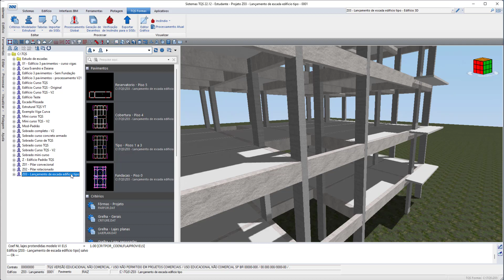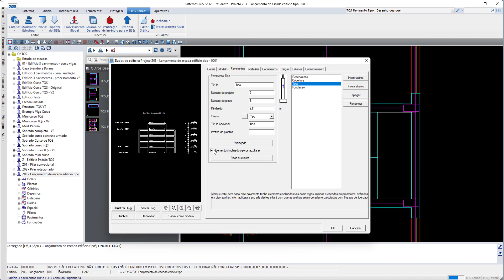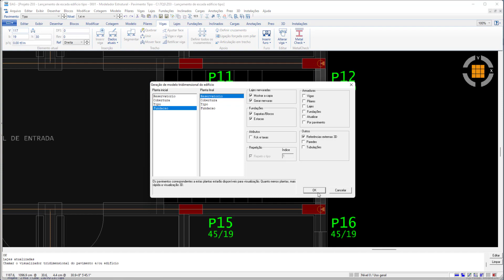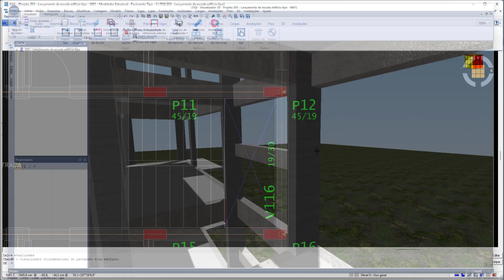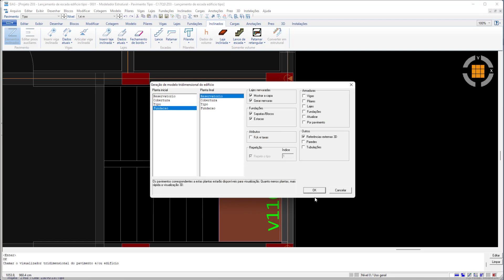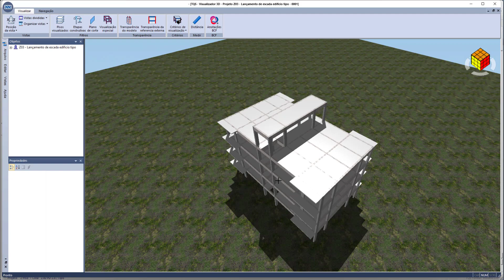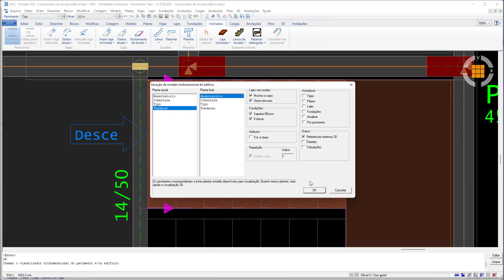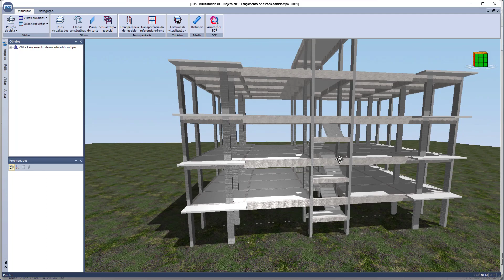Como lançar escada com patamar no TQS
Neste vídeo eu mostro como lançar uma escada em U no TQS, ou seja aquela escada que tem um patamar intermediário, um processo simples mas que demanda atenção há alguns pontos.